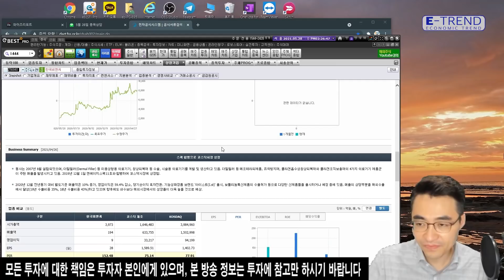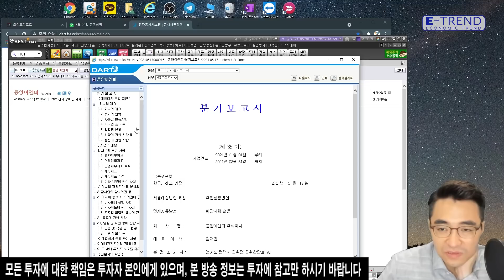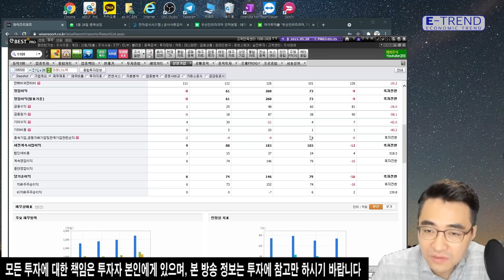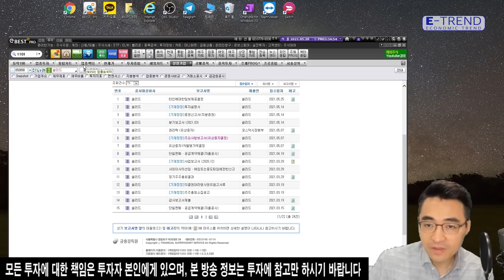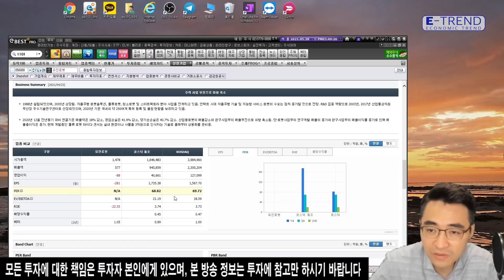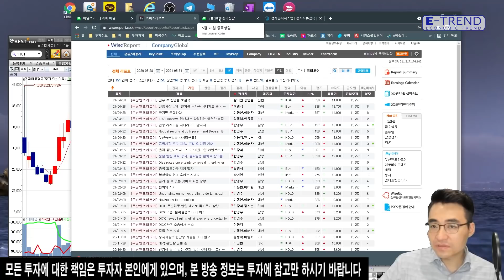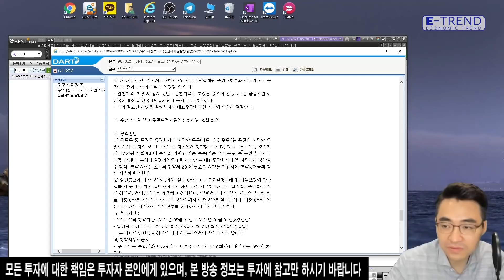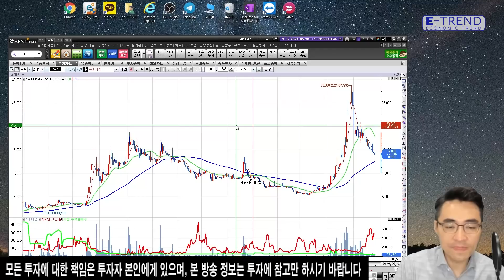[국내 주식] 주식 종목 분석!! 제발 제 종목도 부탁해요! | 염블리 | 염승환 부장 | SK바이오팜 | 한화솔루션 | 삼성전기 | 두산인프라코어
염승환 부장이 최대한 많은 종목을 분석해주려 노력하지만, 혹시 못해드린 종목이 있더라도 아쉬워하지 말고 양해해주시길 바란다고 전했습니다.
자세한 내용은 염승환 부장의 일일시황 영상을 통해 확인하시기 바랍니다.

- 이베스트투자증권 염승환 부장

[염승환 부장] 리포트 언급종목 현황 바로가기

[이베스트투자증권X메이크잇]

 주린이를 위한 염블리의 종목 검색식과 주식 투자 지원금 지급 이벤트(~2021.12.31)

 1. 스마트폰에서 [이베스트 마인] 앱을 설치한 후 무료 [비대면 계좌 개설]을 진행 해 주세요.

 2. 계좌 개설 시 이벤트 코드란에 [메이크잇] 한글 4글자를 반드시 입력해주세요.

 3. 종목 검색식과 함께 주식 거래 시 현금처럼 사용할 수 있는 [주식상품권 1만원]을 드립니다. (1인 1회 限)

 ※ 투자자유의사항

* 예금자 보호법 상 보호상품 아님 *원금손실 가능 *투자 전 설명 청취 * 주식 거래 시 HTS수수료 0.015%, 기타 자세한 사항 홈페이지 참고 *이베스트투자증권 준법감시인 심사필 제 2021-123호 (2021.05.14.~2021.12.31.)한국금융투자협회 심사필 제 21-00762호 (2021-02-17~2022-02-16)